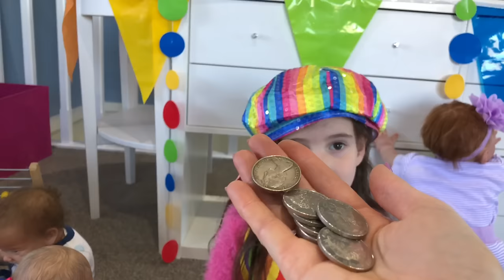REBORN TODDLER gets SICK after eating too much CANDY from ALIYAH’S CANDY STORE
Today for FUN FRIDAY Aliyah has opened her very own Candy Store and the Reborns are so excited to buy some delicious candy. But where is Mitchell? Could he be up to mischief again?

happy mail Welcome:
Please Post to:
Australia